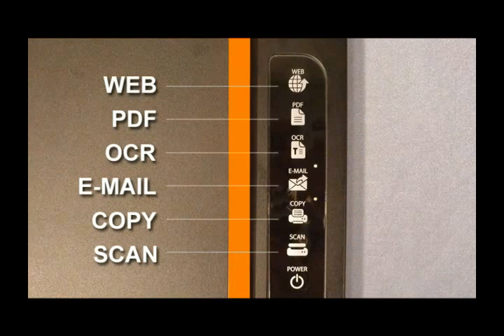NEW Microtek ScanMaker i2400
Chic and slim are now can be adjectives for scanners. The ScanMaker i2400 has the laptop-like look, compact body, and high performance. Good thing does come in small package. The ScanMaker i2400 comes with a 2400 dpi resolution CIS image sensor with warm-up free LED light source which allows you to scan an A4 size color document at 300 dpi in only 8 seconds. The 6 smart buttons design for one touch quick access is just making ScanMaker i2400 even more friendly to users of all ages.